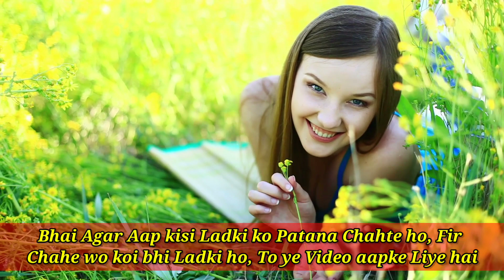लड़की पटाने का सबसे आसान तरीका | Easy way to impress any girl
Namashkar Doston :-
                                         is video me maine Aapko Bataya hai ki Aap kaise Kisi bhi Ladki ko Aasani se Pata Sakte ho ,
                                                Is Video Me Maine Aapko is Cheez Ke Bare Me Pure Details me Bataya hai .